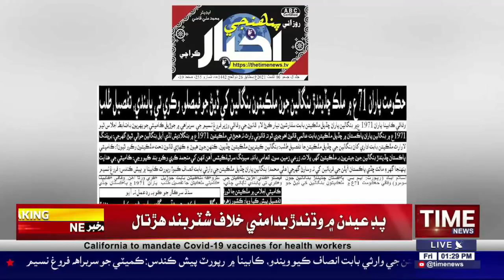1971 main bangalyen paran chaddyal milkyatoon bangalyen khay diyan jo faislo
1971 main bangalyen paran chaddyal milkyatoon bangalyen khay diyan jo faislo
حڪومت پاران 71ع ۾ ملڪ ڇڏيندڙ بنگالين جون ملڪيتون بنگالين کي ڏيڻ جو فيصلو!!